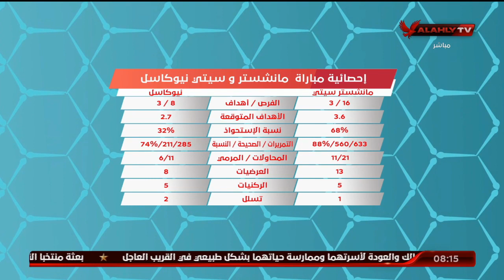نادر عبد الناصر: افضل مباراة في الجولة الماضية بالدوري الإنجليزي كانت بين السيتي ونيوكاسل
نادر عبد الناصر: افضل مباراة في الجولة الماضية بالدوري الإنجليزي كانت بين السيتي ونيوكاسل | المحترف